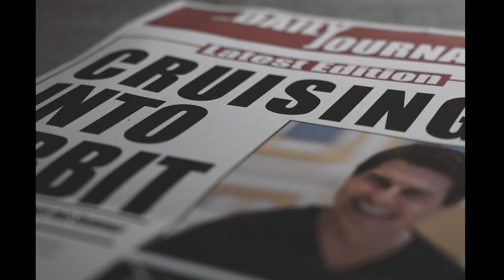Rocketmen, a film by TJ Harvey Kelly